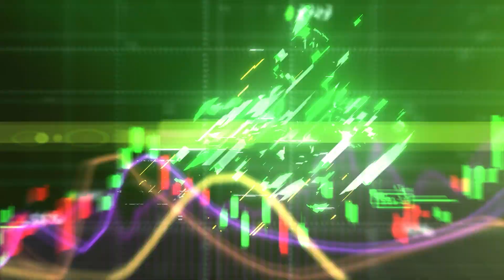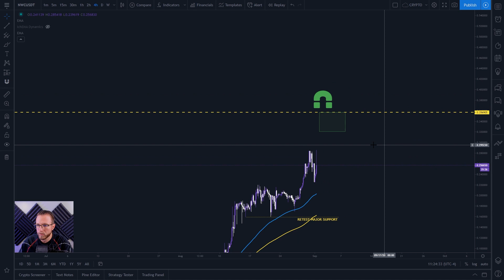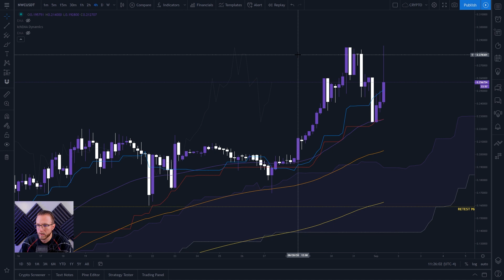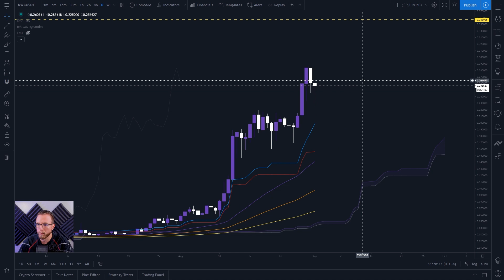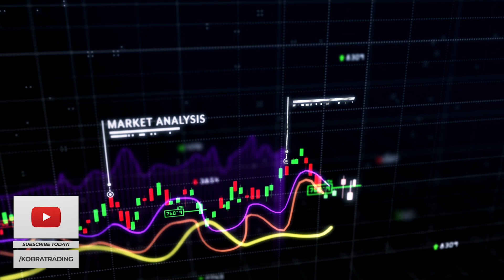How to Retire by 27 From Altcoins!!!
An easy guide teaching you what you need to do before investing in Altcoins, and the best way to do research before picking one to invest in!

🤑Want to win $50? 🤑

💰 Win

Trade with me & get up to a $90 Trading Bonus!

Seeking private customized 1-on-1 Trading Education?

BTC: 1AsoknDBL3WDwiQgweVxVLS8hABus87jQe
ETH: 0x0D948a7e0027A7c34F0C0Bcbc3f6eAe789252a84